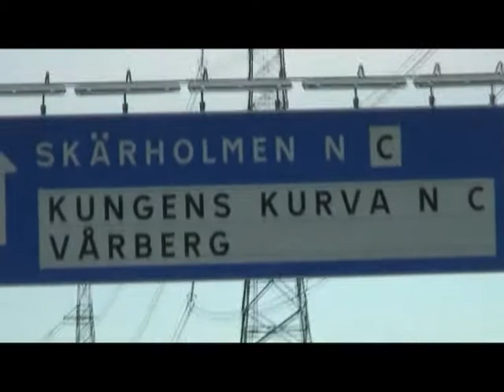Inspilning af codan reklamefilm - Behind The Scenes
Indspilning af Codan reklamefilm